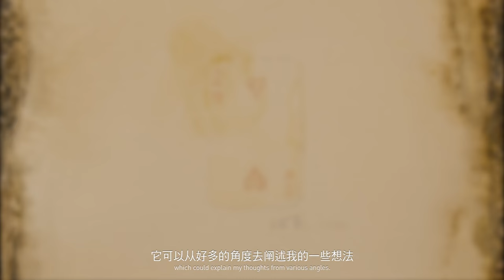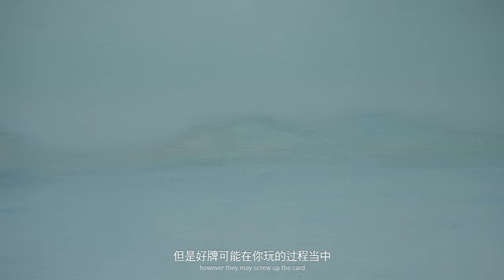2020.08 | Winning Cards – Artworks by Chen Shuxia | 好牌—陳淑霞作品展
▎好牌—陈淑霞作品展 ▎

展期：2020年08月15日 - 2020年10月11日
開幕：2022年08月22日 (Sat) 3 p.m.
地點：亚洲艺术中心（北京）
地址：北京市朝阳区酒仙桥路2号大山子798艺术区
👇 更多的展覽相關訊息請見官網
▎Winning Cards – Artworks by Chen Shuxia  ▎

Dates: 15 August, 2020 – 11 October, 2020
Reception: 22 August, 2022 (Sat.) 3 p.m.
Venue: Asia Art Center (Beijing)
Add: Dashanzi 798 Art Dist, No.2, Jiuxianqiao Rd., Chaoyang Dist. Beijing 100015, China